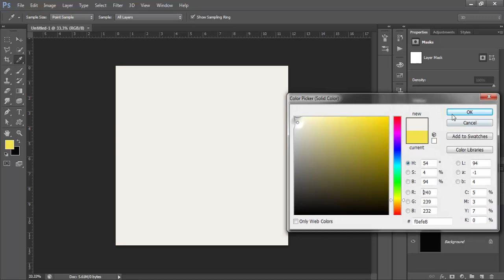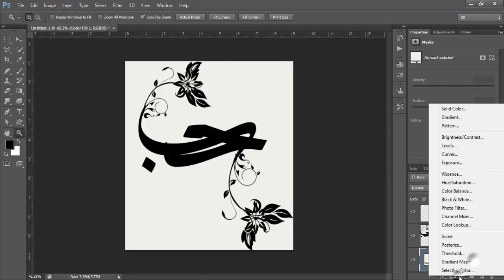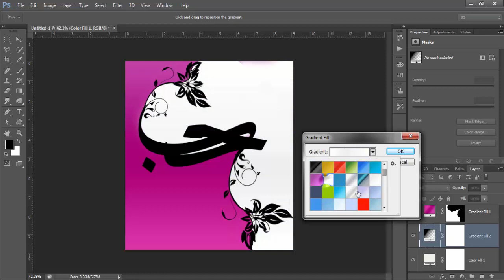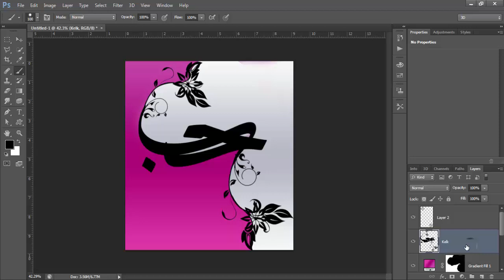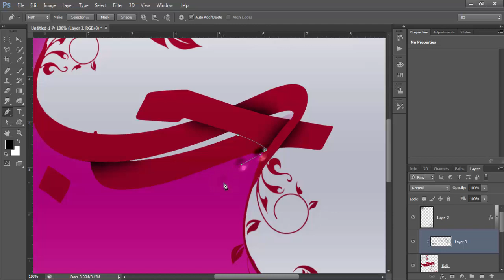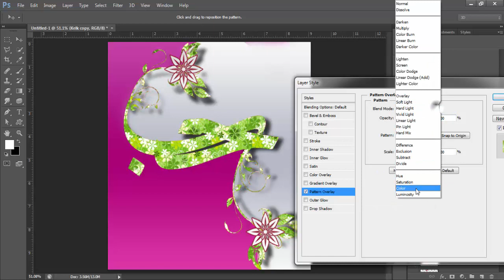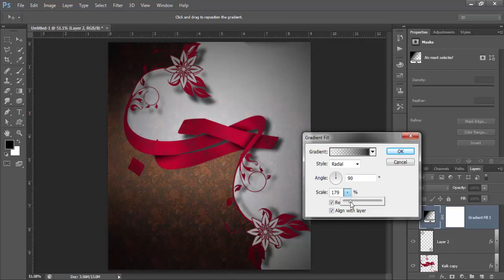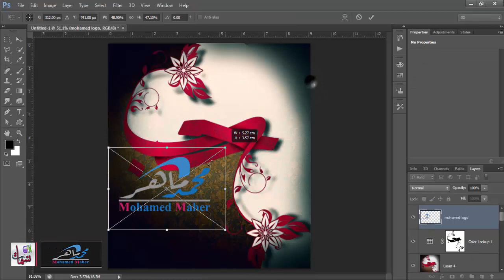فديو تحفيزي love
لتحميل الملفات المستخدمه في الفديو

تايبوغرافي

كلك

تطبيقات الاليستريتور